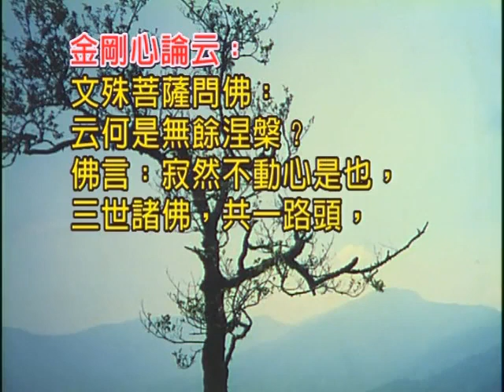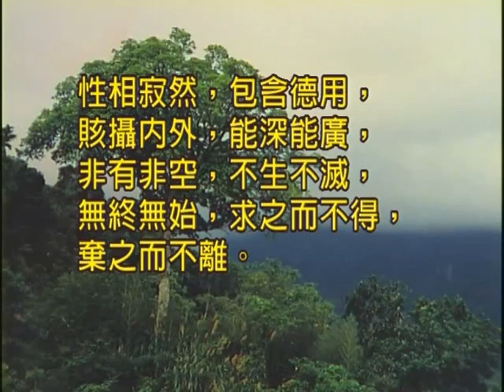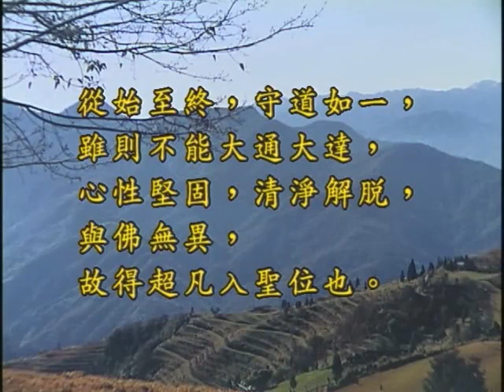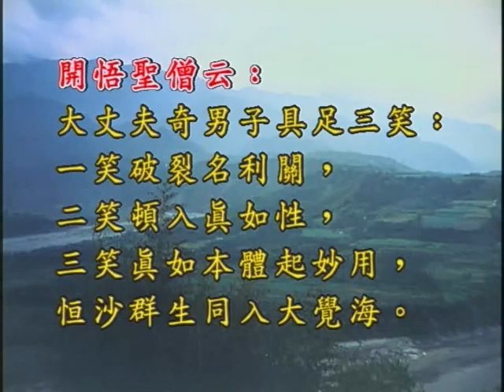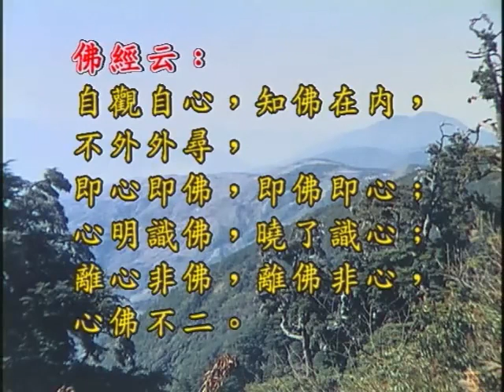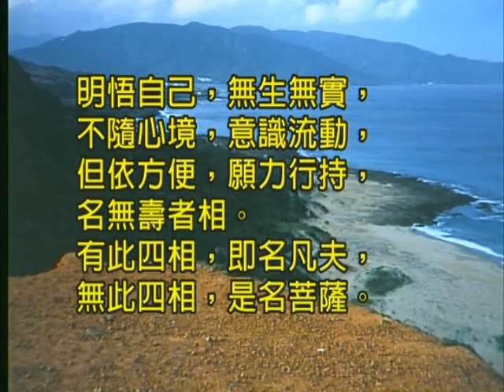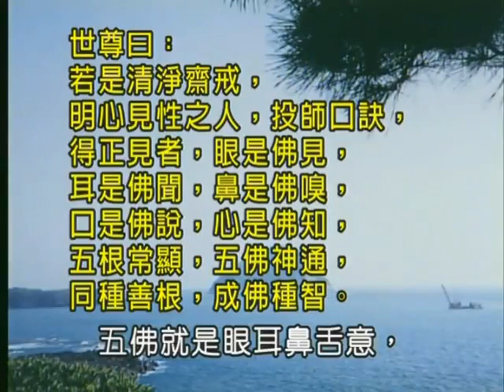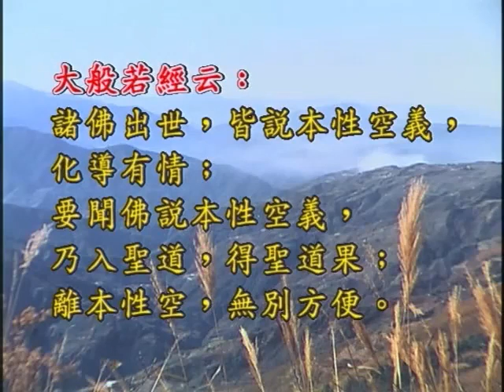如本法師-金剛心論06